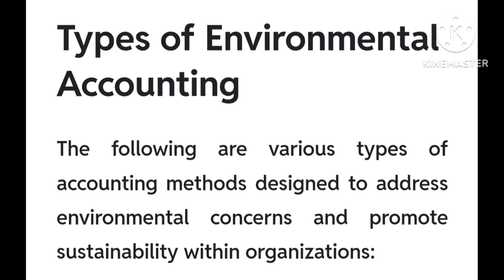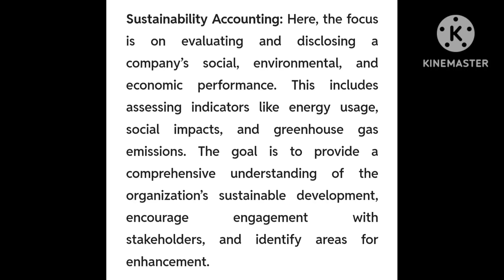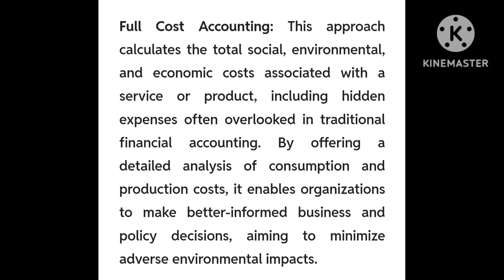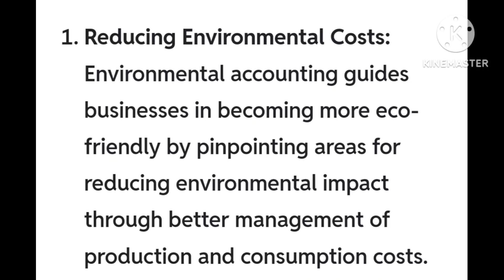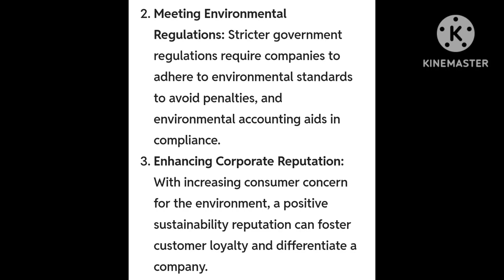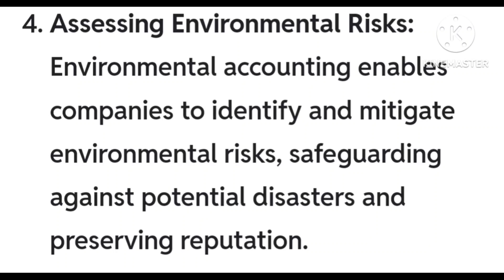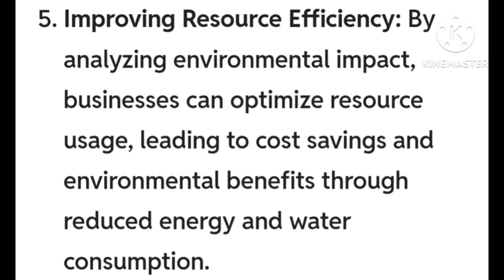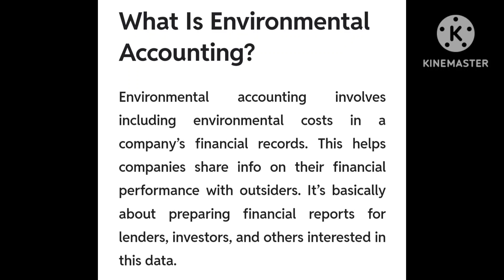Environmental Accounting (Accounting and Auditing notes) Unit 3